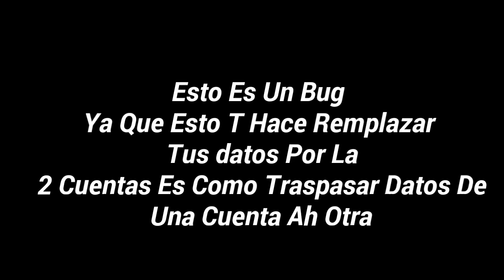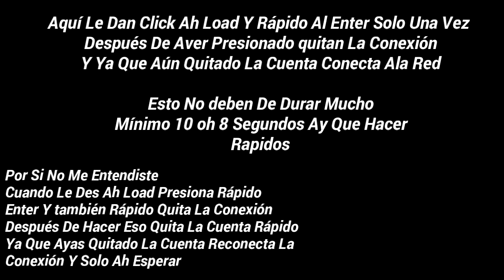Fucionar Cuentas Sin Cambiar Nada - [Bug De Robtop] - Geometry Dash 2.1 - [GD]XxCarlosxX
Textura Pack
ByFertxxYT

Mi Nivel :3
ID:26527272
PLS FEACTURE 7 :3